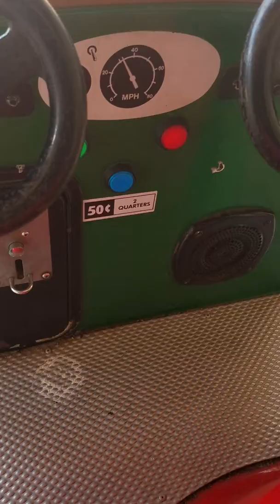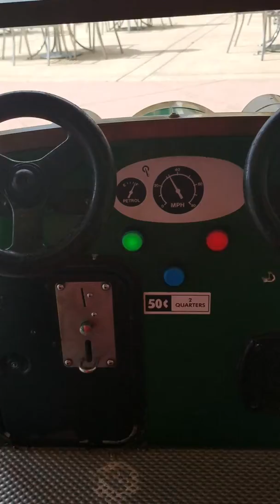Amutec Vintage Car Kiddie Ride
Reupload from rescuehero942. Made and manufactured by Amutec Ltd. in 2001, originally a V2 Brum ride. Filmed at Ellenton Premium Outlets in Ellenton, FL